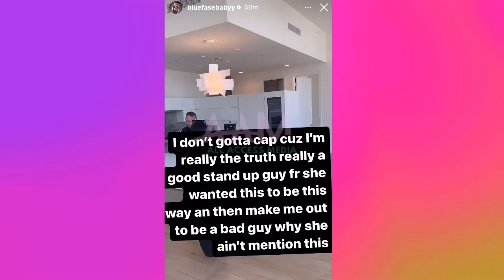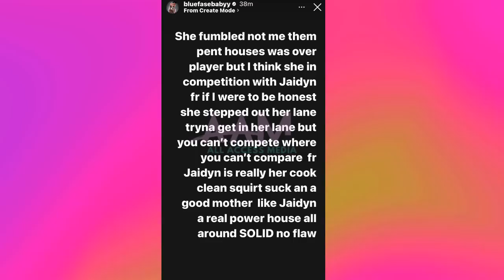Blueface EXPOSES Chriseanrock's LIES! 🤯 Penthouse & Baby Shower Offers REVEALED! 🏢